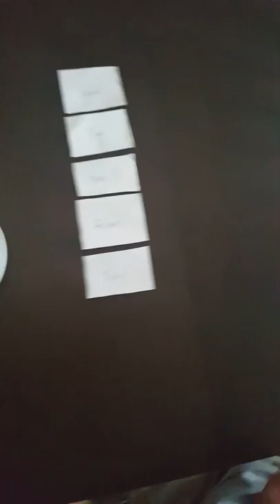Walleye draw! Rice lake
First tournament draws